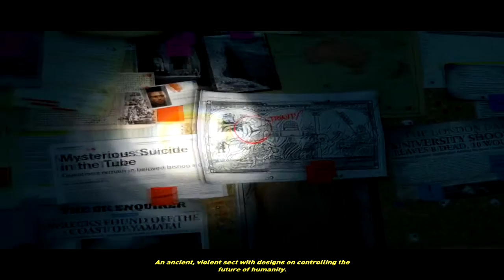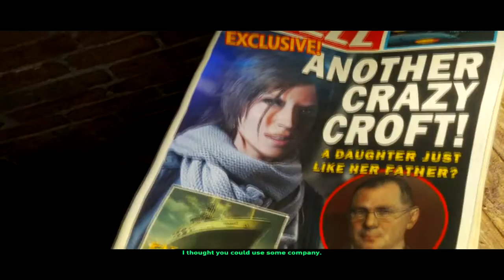Let's Play ~ Rise Of The Tomb Raider #1 Χιόνια Στο Καμπαναριό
Χαίρεται και καλωσήρθατε σε ακόμα ένα Let's Play με αυτή την φορά πρωταγωνιστή την αγαπημένη σε όλους Lara Croft. Τα εφέ είναι απίστευτα και το παιχνίδι ακόμα πιο απίστευτο.